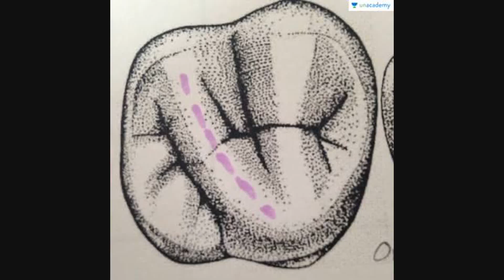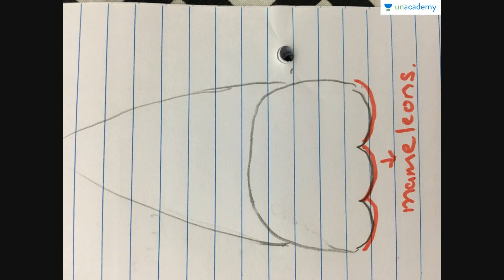Ridges and Landmarks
Ridges and Landmarks- In this lesson, Dr. Arshee has discussed the Ridges of tooth- Marginal,Transverse etc,fossa,Lobe, mamelon with Diagrams and other Landmarks of tooth. The lesson also covers introduction to Dental Anatomy, Tooth Numbering System and the Landmarks.
To watch this entire collection of lessons and to discuss with the educators go